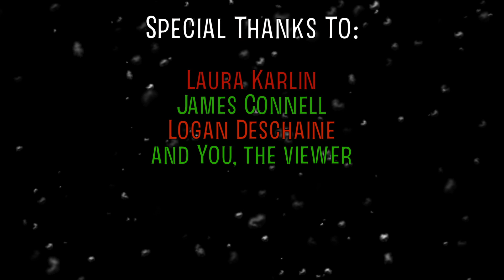Be Good for Goodness Sake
Originally created December 31, 2015

A short film exploring how Santa obtains his elves... by kidnapping naughty children of course!